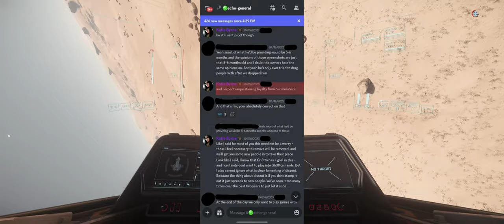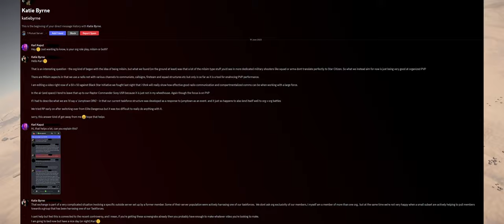MORE ABOUT THE SKUNK WORKS DRAMA - Star Citizen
Start Star Citizen with 5k credits - STAR-MPVV-LLGC